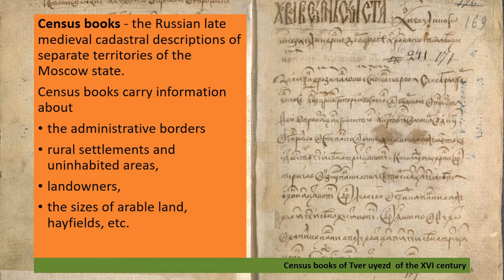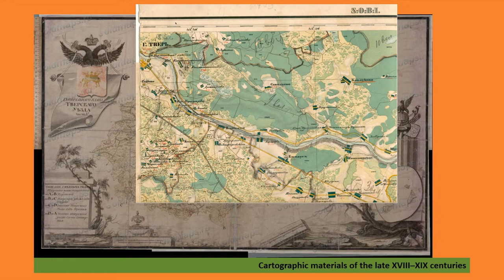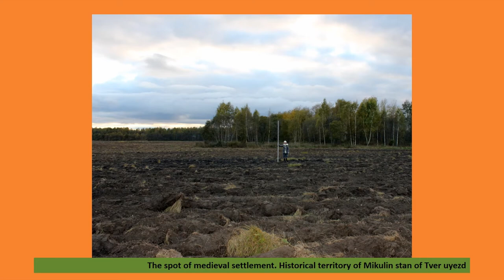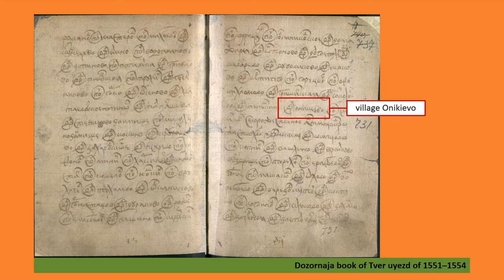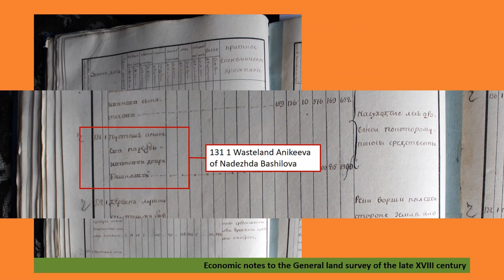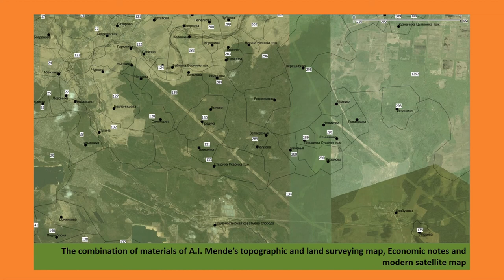WOODLANDS VS. SETTLEMENTS: RELICTS OF RUSSIAN LATE MEDIEVAL LANDSCAPE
The research is supported by Russian Foundation for Basic Research – project # 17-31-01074 «Historical geography of feudal land tenure in Tver uyezd of Moscow State in the XVI century». The research is devoted to the studying of the cultural landscape of the historical territory of Tver uyezd (district) of Moscow State of the XVI century. For today, a significant part of this territory is covered with the woods. There are many archaeological sites could be found in the wooded area. The ratio of the territories occupied with settlements, arable lands, forests, etc. were constantly changing. For now at our disposal there are late medieval cadastral sources (census books) containing information on land tenures and settlements, wastelands etc. that land tenures consisted of, as well as data on the amount of arable lands, hayfields and woodlands related to that land tenures. Many of the cadastral objects correlate with cartographic materials of the late XVIII–XIX centuries. Using of the medieval censuses, cartographic materials of subsequent centuries and contemporary satellite images and open geodata allow exploring the development of the landscape from the XVI to the XXI century. Generalizing all of these materials in GIS allows correlating data on medieval landscapes with the location of known medieval archaeological sites. Reconstruction of both settling and landowning structures of the XVI century in GIS allows to discover the areas that have been used in the Late Middle Ages, but were excluded from the economic turnover in the subsequent time. These areas could retain the least damaged monuments of medieval archeology. Studying these sites have a great importance for disclosure of the chronology of the formation of the settlement system and for researches of the material culture of various feudal property.

Author(s): Kutakov, Sergey (State Academic University for the Humanities; Staritsa Museum of Local History)